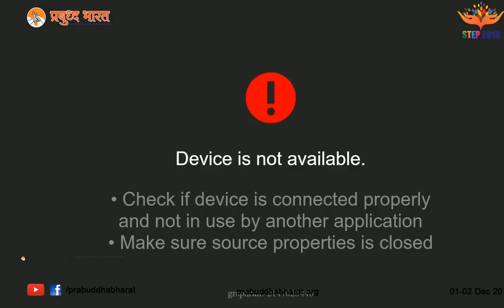Prabuddha Bharat - STEP 2018 Dr. Anirban Ganguly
Dr. Anirban Ganguly Director of Dr. Syama Prasad Mookerjee
research Foundation (SPMRF) speaks on the Journey Of Democracy In India & Contemporary Challenges

Prabuddha Bharat STEP 2018 - Reclaiming rightful dignity of Bharat.